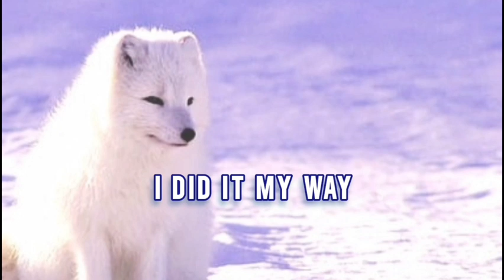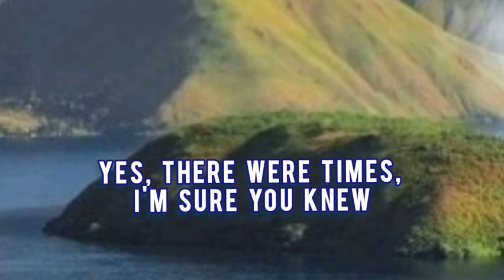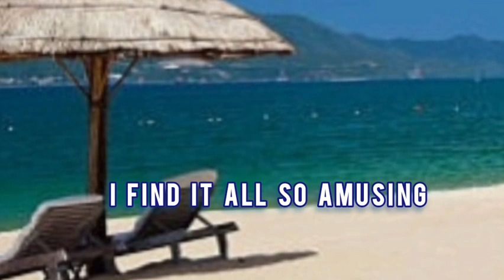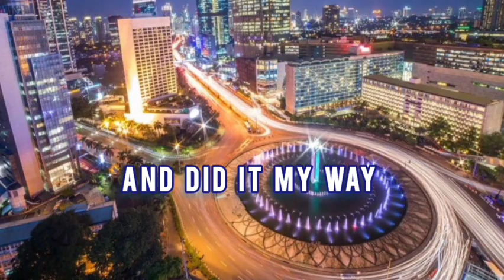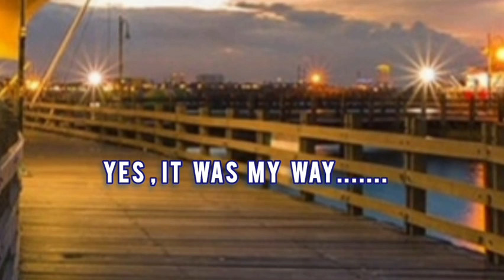MY WAY Song Lyrics Dinyanyikan Darwin Purba Dengan Versi Terbaru Serasa Menyanyi di Konser Besar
My Way Song Lyrics dinyanyikan Darwin Purba dengan versi terbaru serasa menyanyi di konser Orkestra besar.

Lagu ini dipopulerkan oleh (This song was popularized by )  : Frank Sinatra
Dinyanyikan pada vidio ini oleh (This song is sung in this video by) : Darwin Purba.
Dibuat oleh/Video made by : Darwin Purba

The making of this video is subject to copyright regulations according to the provisions that apply on Youtube and others.

Darwin Topten / Darwin Purba

@Darwin Topten ‎@s o n g l y r i c s  @SONG LOVERS  @SongLyrics  @songly world  @Lagu Barat  @kumpulan Video Lagu Barat  @Lagu Barat Colection  @LAGU BARAT HIT COVER